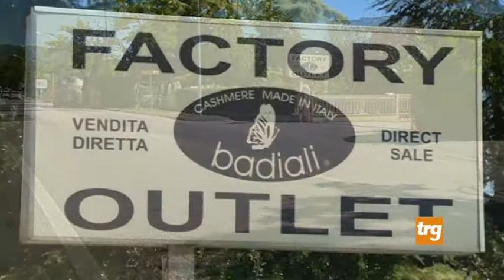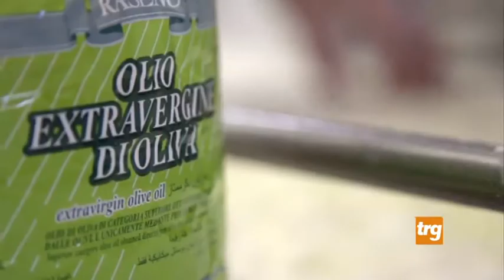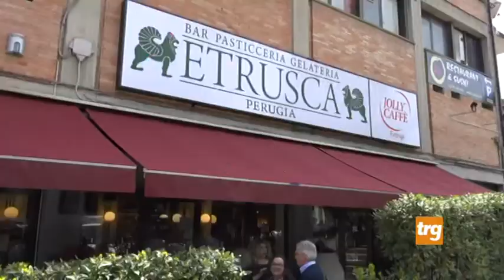Sport & incontri 20 febbraio 2020